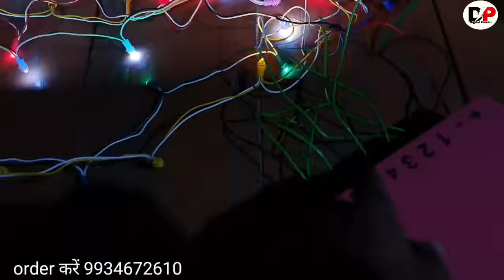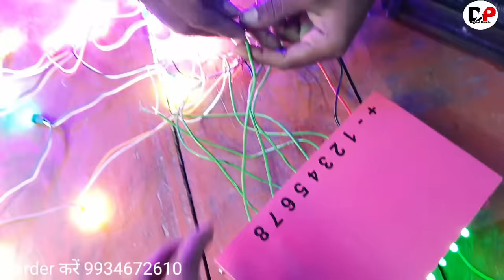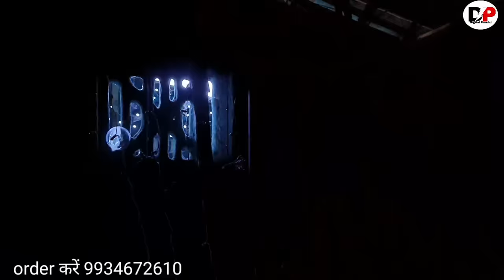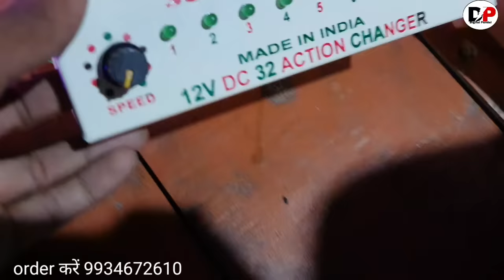12 volt pixel led changer,,pixel chaser 12volt chaser 🔥32 Action, 8 chennel 9934672610 order now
12 volt pixel chaser
12 volt chaser
12volt chaser
12 volt change
change 12volt pixel
12volt led pixel
12 volt pixel led chaser function
smd led changer
dc jhalar changers
12volt pixel chaser
chaser circuite
chaser 12volt pixel chaser
smd led changer
12volt pixel 8 chennel chaser
chaser circuite price
12volt pixel chaser volt lights
chaser 12volt pixel chaser pixel 12volt chaser chaser circuite chaser lights controller 12volt led volt
pixel LED toran lights
smd led chaser
smd chaser
12volt chaser
dc jhalr changer
changer function

order करें दरभंगा बिहार बस स्टैंड home delivery avaible 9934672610